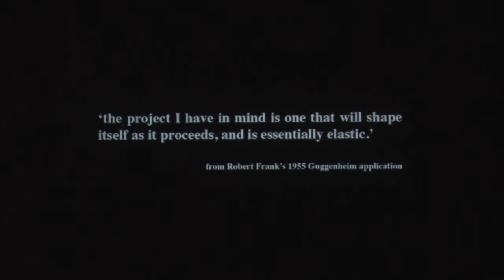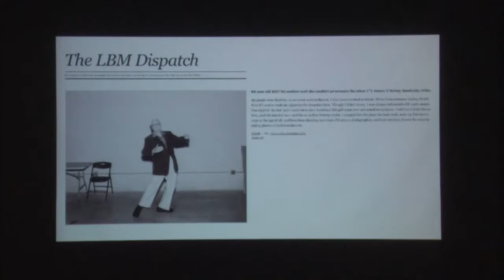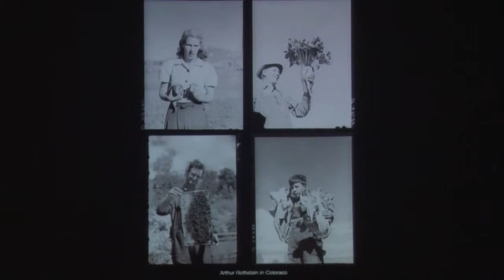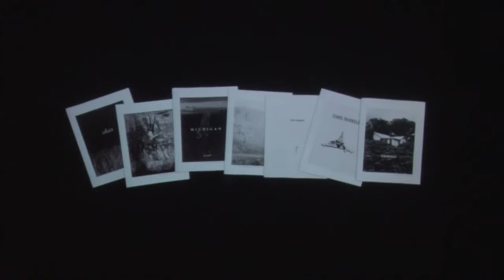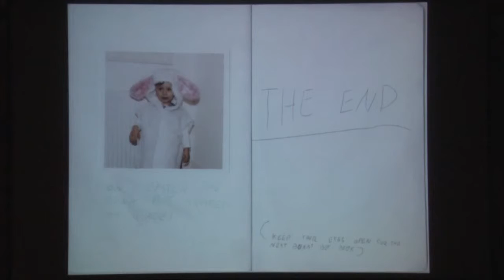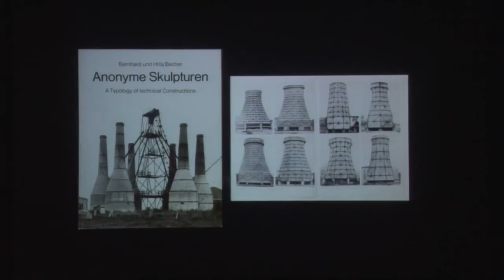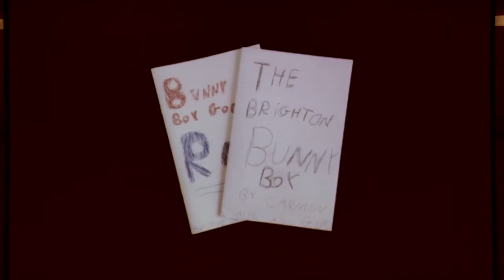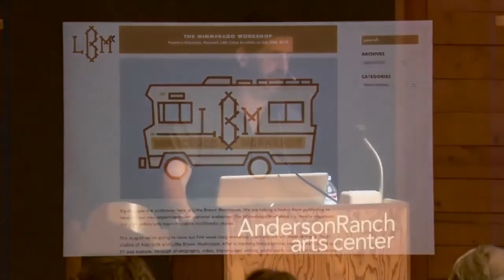2015 Summer Series | Featured Artists and Conversations Alec Soth